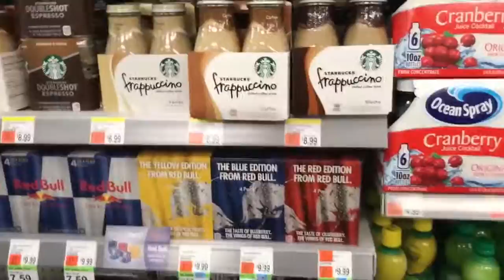Met Jesse Wellens and Lance Stewart! (Vlog #4)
Met two big youtubers and went to chill with Flash, hopefully everyone had an amazing time with their families like I did even if you celebrated it with or without them.